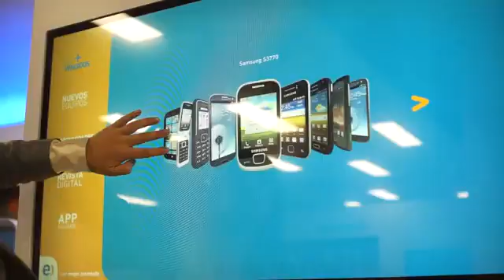ENTEL - Mobile phone showroom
Two cell phone carrier ENTEL showrooms were equipped with MultiTaction cells allowing customers to browse product lines, review sales and promotions, view 3D imaging of phones and do side-by-side comparison of products. The application is made by Riolab.